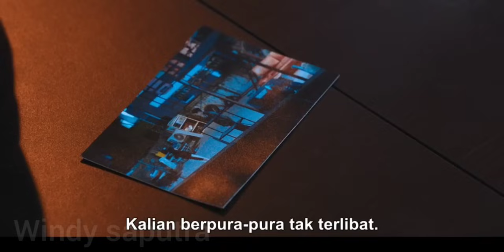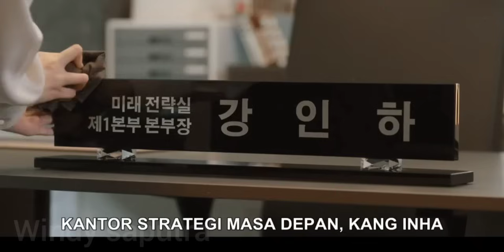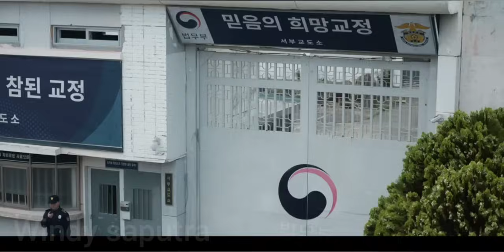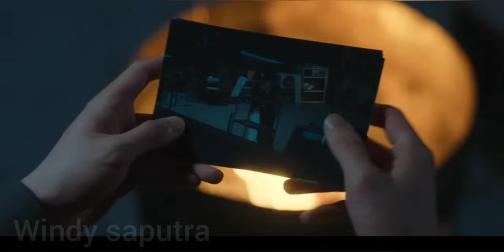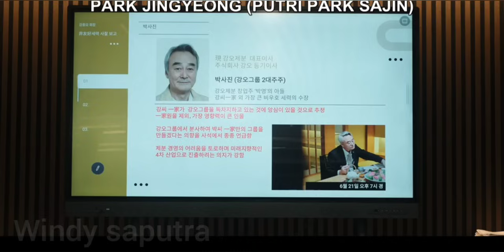PRIA MISKIN INI MENGGUNAKAN KEJENIUSANNYA KARENA TEROBSESI MENJADI KAYA❗ ALUR CERITA FULL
Judul : The Impossible Heir